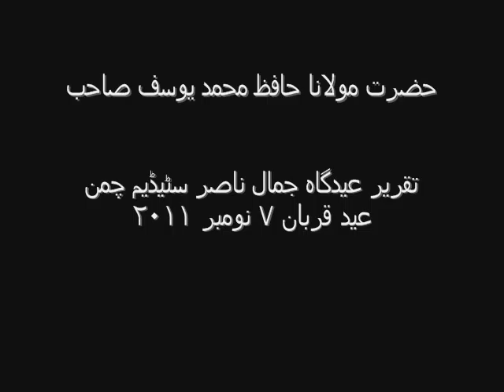Eid ul Adha 2011 Speech By Hafiz Maulana Muhammad Yousaf Chaman